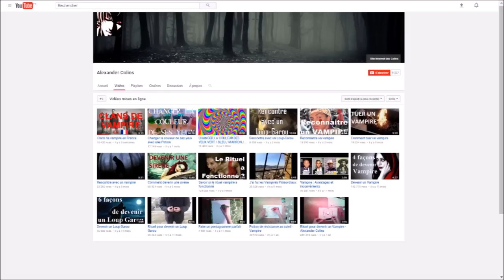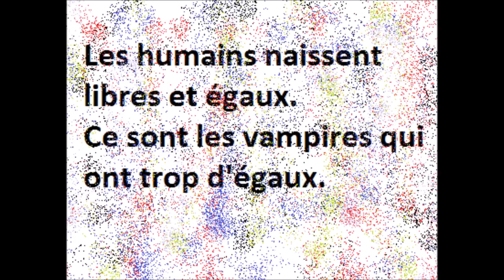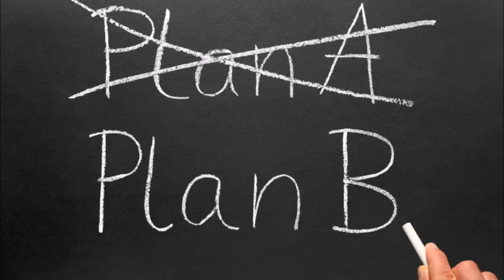Un nouveau vampire en France